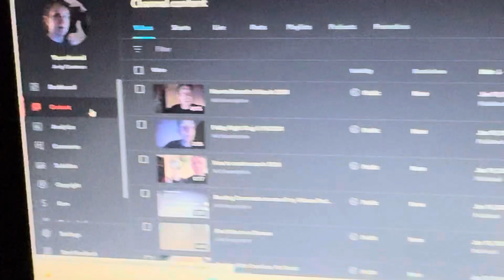Bruh, this thumbnail though 💀💀